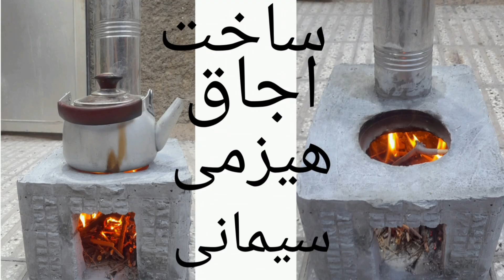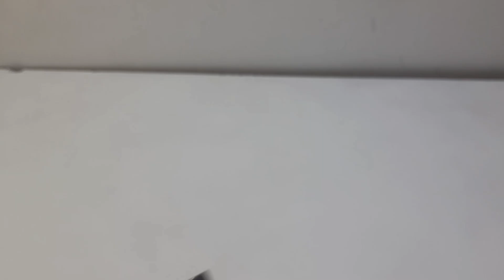ساخت مشعل دوشعله(شعله افکن)،مشعل دوشعله بسازیم!!!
باقطعات دورریختنی یک مشعل جوشکاری دوشعله که خیلی پرقدرت هست واینکه با سوخت پیک نیک کارمیکنه ساختیم؟؟؟شعله